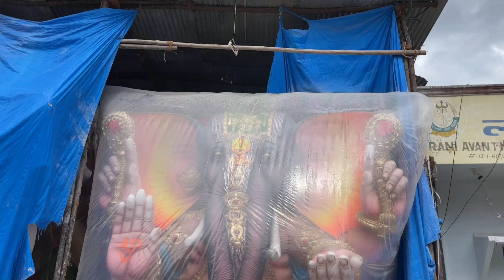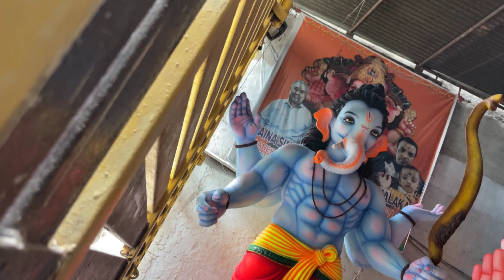Dhoolpet Ganesh Idols 2023🕉️🙏 Exploring Video Karthikicon7 ధూల్‌పేట్ గణేష్ విగ్రహాలు2023 GodVinayaka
ధూల్‌పేట్ గణేష్ విగ్రహాలు 2023🕉️🙏 ఎక్స్‌ప్లోరింగ్ వీడియో కార్తీకికాన్7